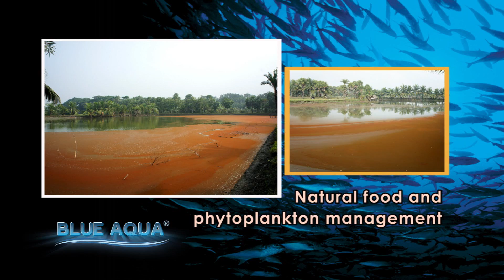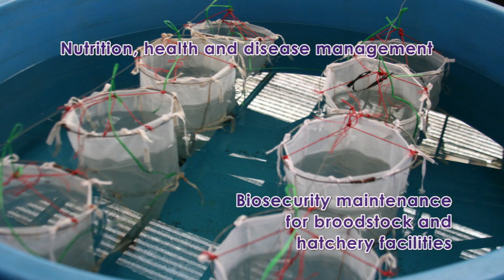Blue Aqua Company Profile (HD)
Blue Aqua International is a one stop solution provider for aquaculture industry in Asia Pacific.

We manufacture and distribute specialty products and services to our customers. Our innovative and holistic solutions help customers increase their profits and operate their business sustainably and environmentally friendly.